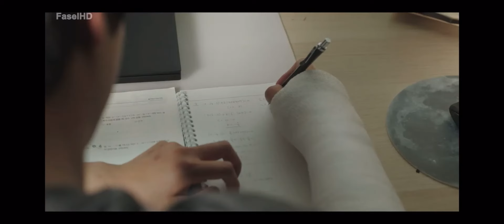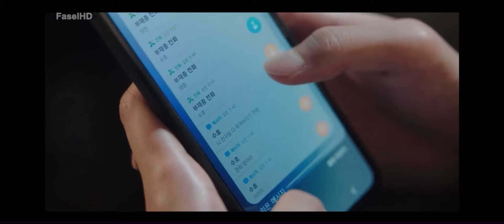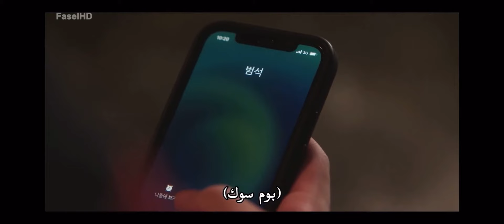مسلسل البطل الضعيف فئة 1 الحلقة السابعة الجزء الثاني